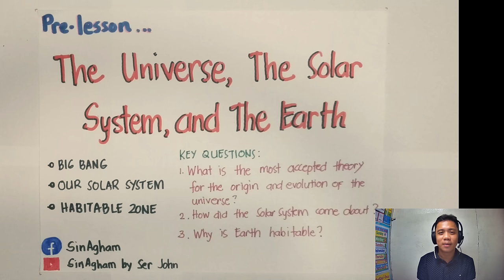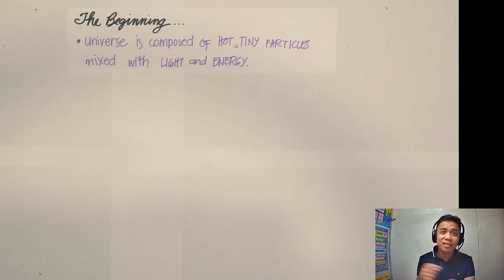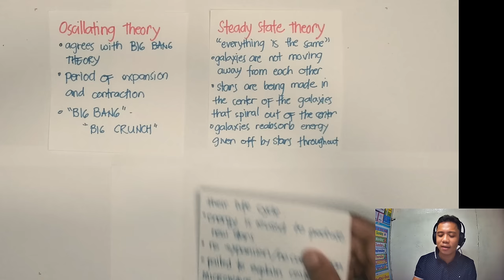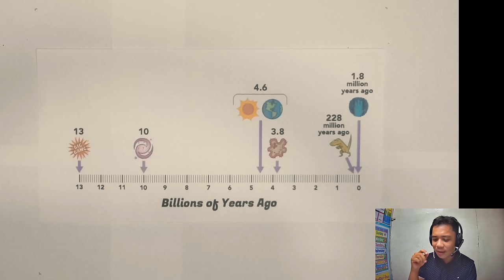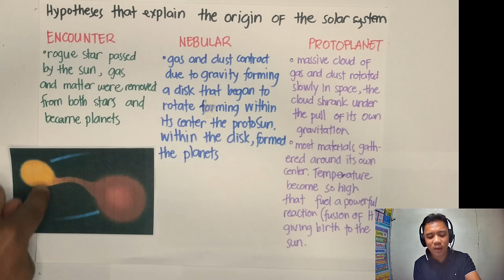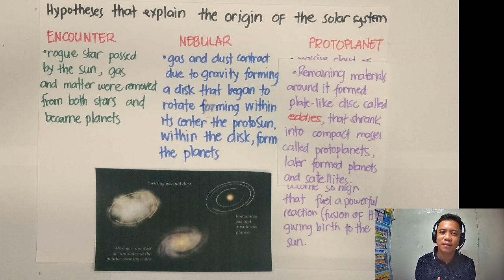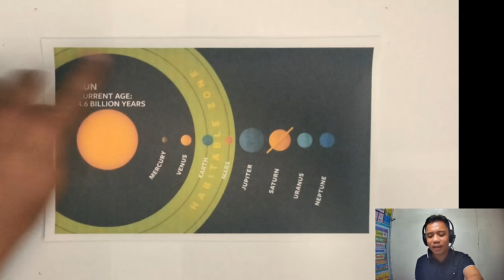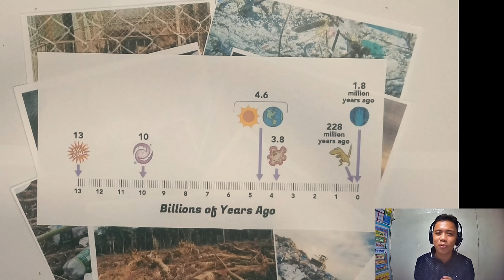Lesson 0 - The Universe, The Solar System, and The Earth (Intro Lesson)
This topic or lesson is intended for grade 11 Earth and Life Science learners. This is an introductory lesson in ELS. This topic is not part of the Most Essential Learning Competencies (MELC) of the DepEd but this might  engage the learners in the subject.